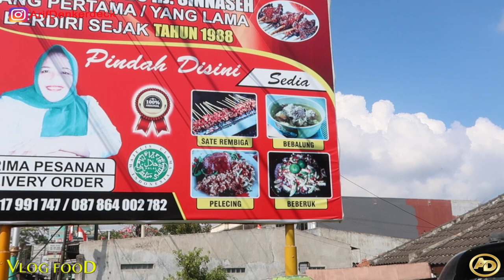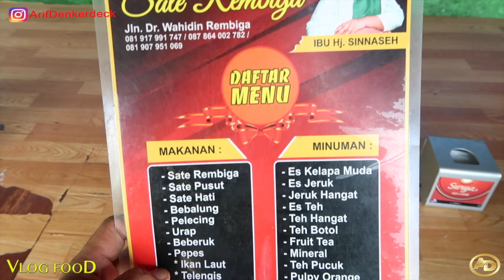RAHASIA❓TERBESAR DARI SATE REMBIGA LOMBOK VLOG MAKANAN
Hello para traveler and Pencinta makanan, Kalo ke  Pulau lombok jangan lupa untuk mencicipi Sate Rembiga. Kenapa di namakan Sate Rembiga ?? Mungkin karena Lokasinya di Rembige. Hehhehehe...
Salah satu Rahasia terbesar dari sate rembiga, akan saya bahas di Video ini,..Ingin tau Rahasianya. Tonton sampe Habis ya...
Terima Kasih.